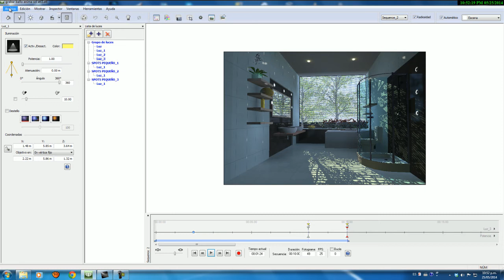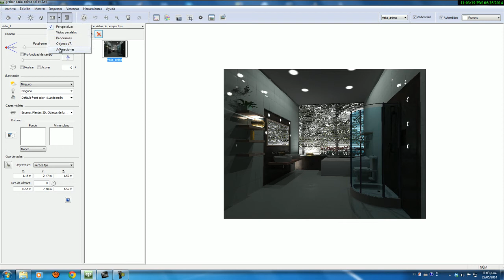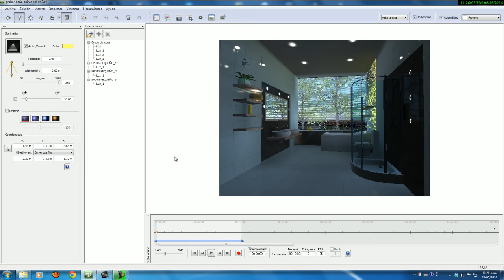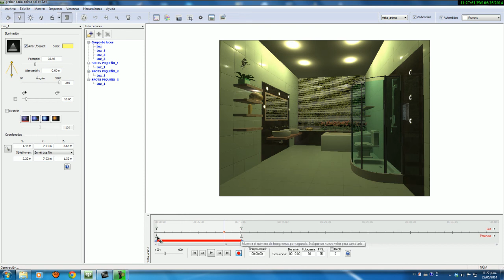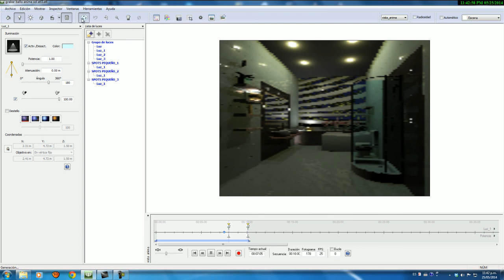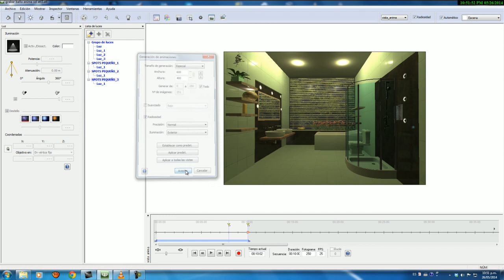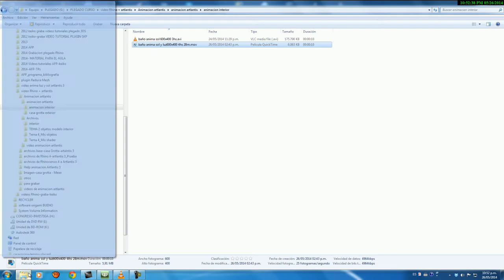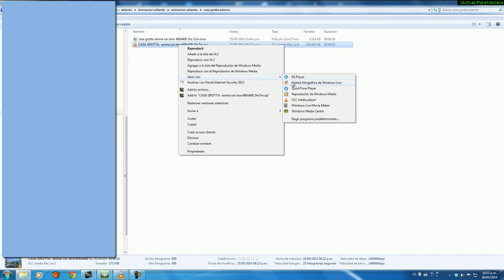Artlantis 3 Animacion sol y luz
Material didáctico de la asignatura Arquitectura de Formas Plegado. FAU. UNT